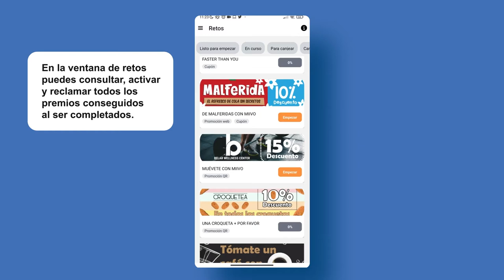FdExEmprenedoria: Los emprendedores de la Facultat y la Universitat - MIIVO Mobility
Autor principal
Adrià Aguado. CEO y Co-Fundador de MIIVO Mobility

Aquest vídeo pertany a la col·lecció “FdExEmprenedoria”, dedicada a acostar la realitat empresarial a l’ecosistema emprenedor de la Facultat d’Economia de la Universitat de València.
En aquest episodi, Adrià Aguado, CEO i Co-Fundador de MIIVO Mobility, ens conta la seva experiència emprenedora sorgida de la Universitat de València.

Este vídeo pertenece a la colección “FdExEmprenedoria”, dedicada a acercar la realidad empresarial al ecosistema emprendedor de la Facultat d’Economia de la Universitat de València.
En este episodio, Adrià Aguado, CEO y Co-Fundador de MIIVO Mobility, nos cuenta su experiencia emprendedora surgida de la Universitat de València.

This video belongs to the collection “FdExEmprenedoria”, dedicated to bringing the business reality closer to the entrepreneurial ecosystem from the Faculty of Economics of the University of Valencia.
In this episode, Adrià Aguado, CEO and Co-Founder of MIIVO Mobility, shares his entrepreneurial experience born at the Universitat de València.